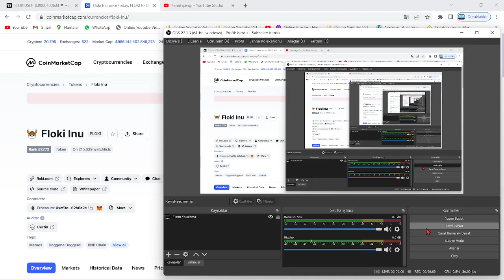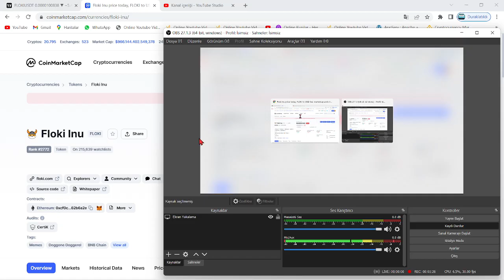FLOKİ İNU DEV BORSAYLA ORTAKLIK DUYURDU!🚀"FLOKİ EKOSİSTEMİNİN BÜYÜMESİ İÇİN BİRLİKTE ÇALIŞACAĞIZ!!"🔥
Bu videomuzda floki inu'nun kucoin ortaklığı üzerine konuştuk. Bu videoda yatırım tavsiyesi verilmemiştir.